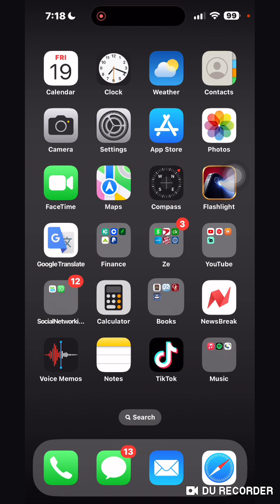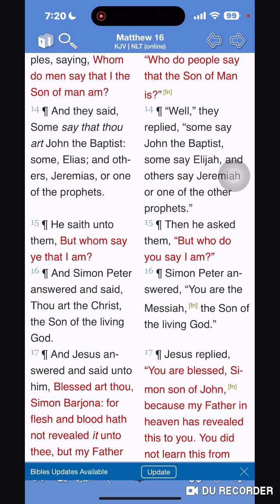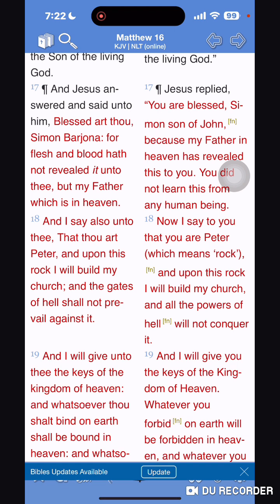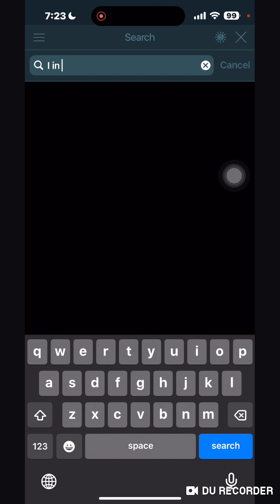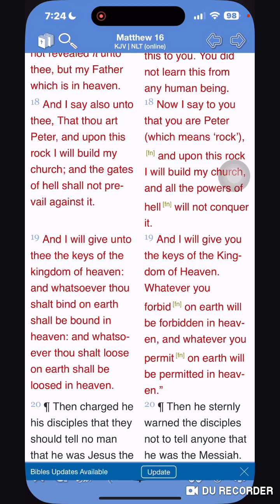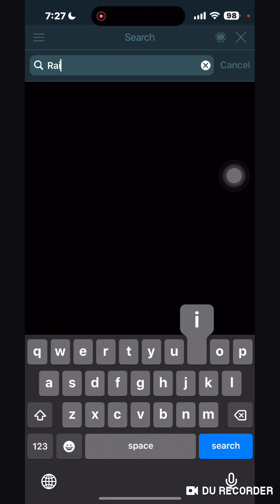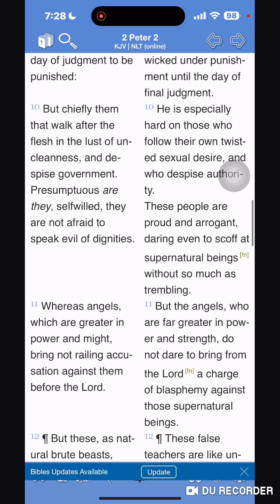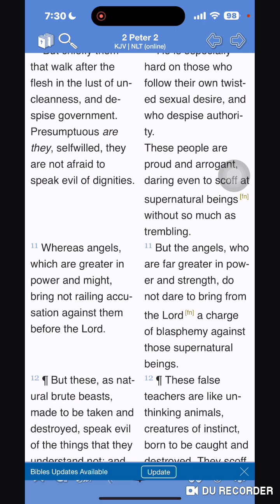And I Will Gove You The Keys 🔑 To The Kingdom Of Heaven